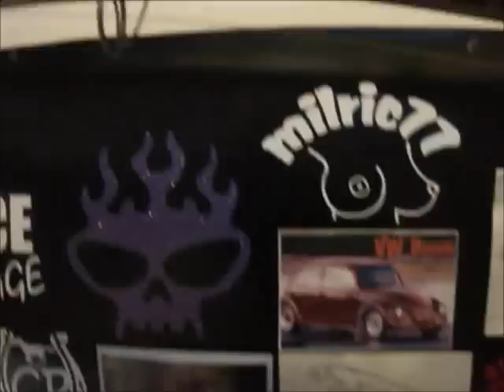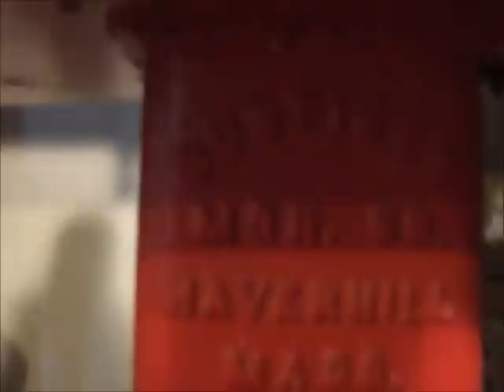Satuday,Mail,Chain saw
Thanks for the sticker Danelectro